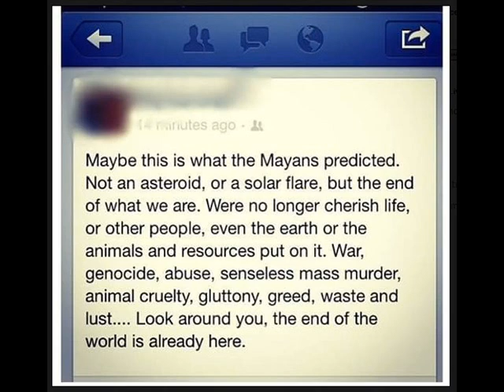Tracey Kennedy - Decoding Christmas - 22 Dec 2015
Tracey Kennedy decoding Christmas. Topics include: Hollywood (Holy Wood); Relationship of Indigenous Hopi Star People to Lucas' Star Wars, etc. Recommend listening whilst viewing the images on the the link above. (Edited 2nd hour)